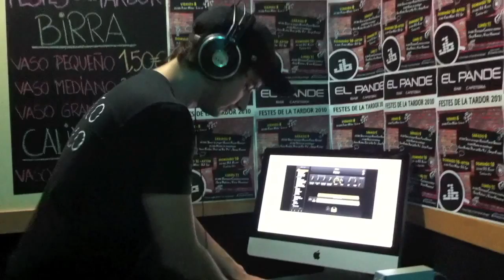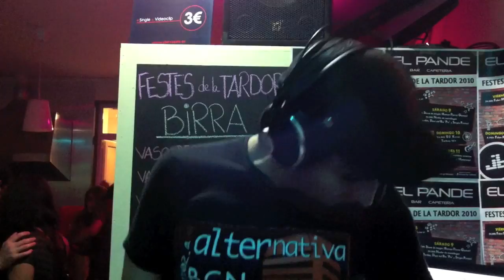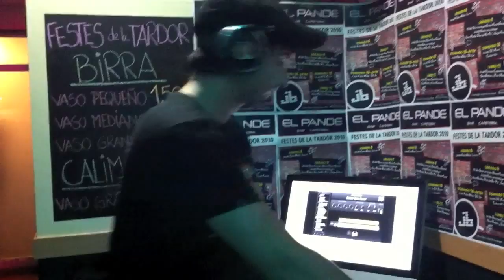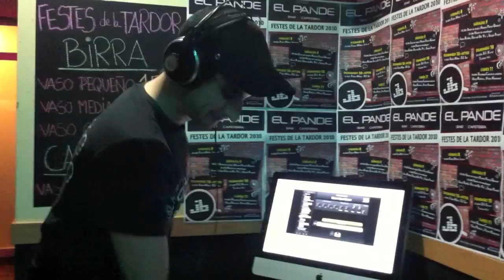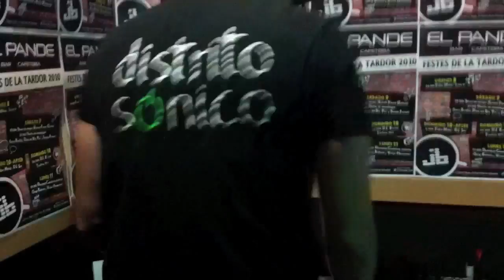Falan Milez (Live At El Pande)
Concierto de Falan Milez en Sant Feliu de Llobregat el 08/10/2010
Lugar: El Pande